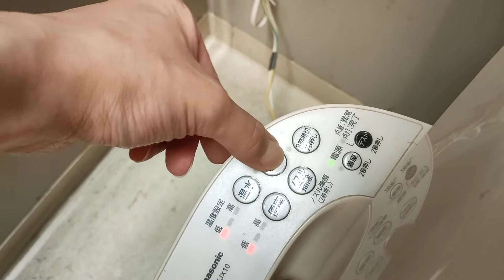LIXIL・INAX C-5｜三同ビル錦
品　番｜C-5/ ビューティ・トワレ(DL-EJX10)
カラー｜L52(ミスティオフホワイト) / CP(パステルアイボリー)
場　所｜三同ビル錦

いまにでもあふれ出しそうやんw

It looks like water is about to spill.